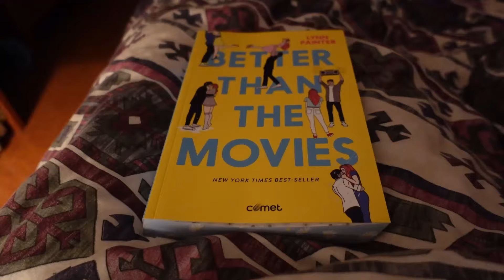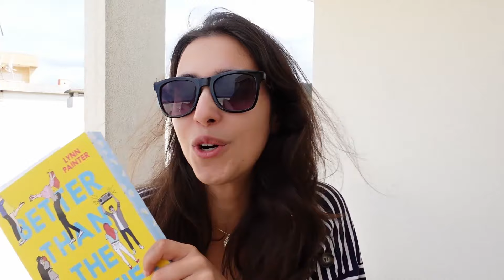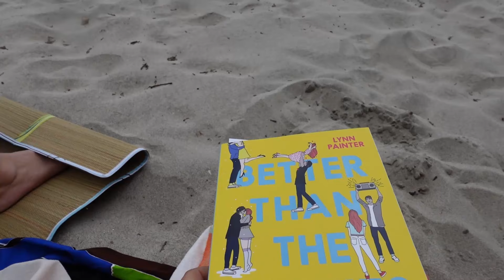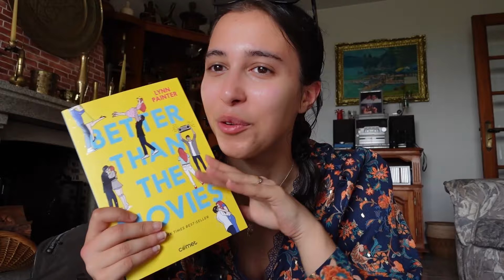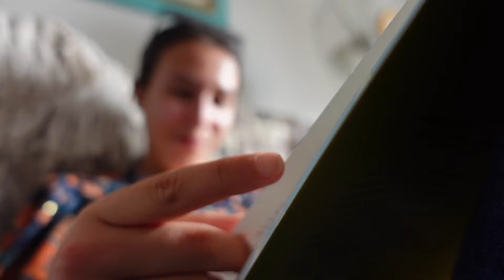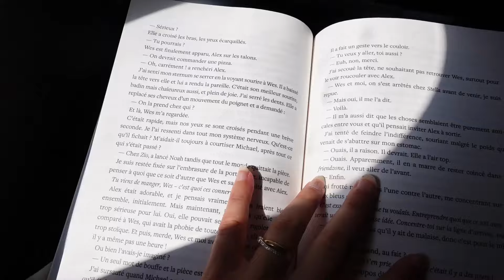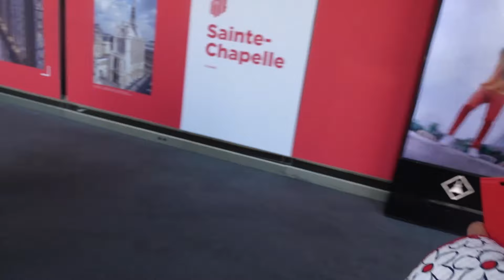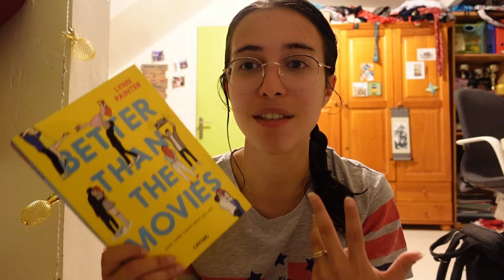Better Than the Moovies, un 5 étoiles ?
Un reading Vlog avec un week-end plage ?
Bon visionnage😘
Qui suis-je ?
Je m'appelle Laure, je suis étudiante et j'adore lire, écrire regarder des films et des séries et c'est exactement ce que tu peux retrouver sur ma chaîne. N'hésite pas à partager tes avis avec moi😊
🥳 Si vous êtes curieux de voir ma Wishlist